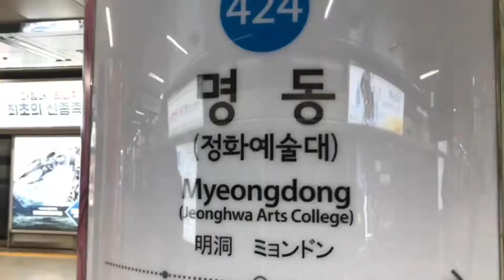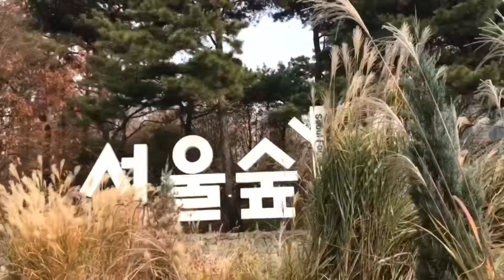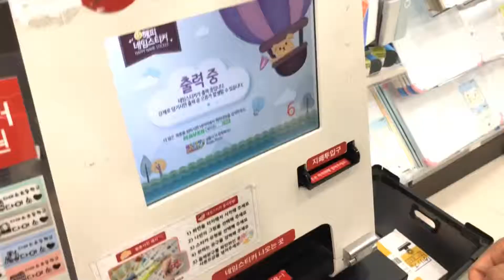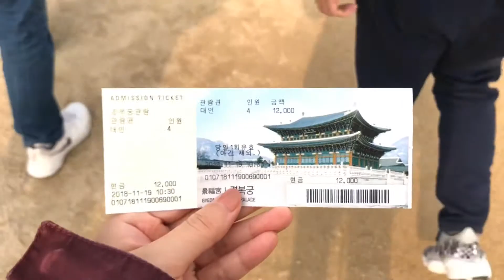Fai Ching Go Travel|함께 가자! Seoul, Korea韓國首爾2018|Family Memories家族回憶서울여행 vlog